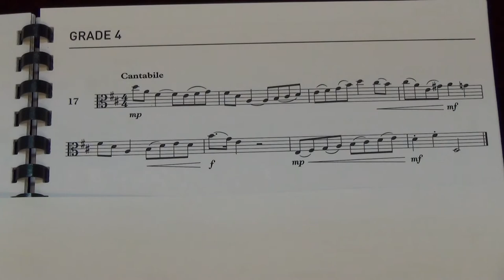Viola Grade 4 Sight Reading No 17 Cantabile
Grade 4
No. 17 Cantabile
Played by Mike Chow